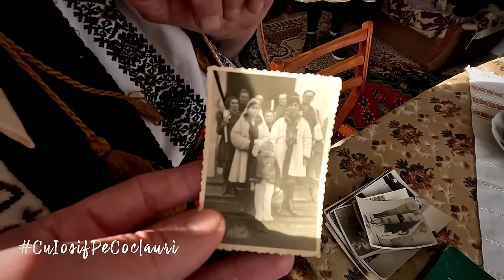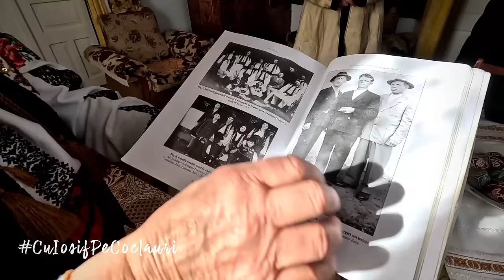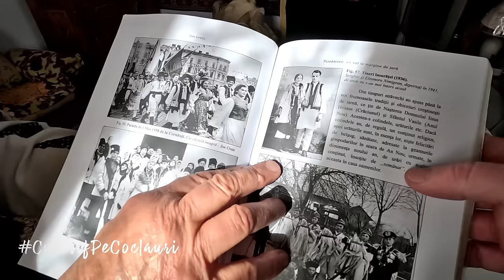📍 România uitată de peste hotare: mătușa MĂRIUȚA SOCACI (85 de ani) din Tereblecea (UCRAINA) 🆕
🎙 Mai sunt români care, atunci când vorbesc despre glia lor te poartă de mână, părintește parcă, spre seva acelor meleaguri. Cunosc istoria locului și chipurile semenilor lor, cinstind fiecare fărâmă de viață adăpostită în acel univers. Sunt mândri de sângele care le cutreieră prin trup, de neamul din care au luat ființă și de faptul că pașii lor calcă peste identitatea unui popor român.
🔹 În satul TEREBLECEA, raionul Adâncata din regiunea Cernăuți (Ucraina), oamenii pășesc cu grijă peste pământ pentru a nu distruge și ultimele particule din ceea ce a fost, cândva, România.
🤲 De acei oameni ne desparte o graniță rece și aspră, o istorie, poate, nedreaptă. Ne unește, în schimb, limba română, portul și obiceiurile care nu au fost acoperite de mantia străină a noului stat suveran.
👉🏻 “Poate ne-ar lua România înapoi. Eu m-am născut în România și mi-aș dori să mor… tot acolo!” - sunt doar o parte din mărturiile mătușii MĂRIUȚA SOCACI (85 de ani) din materialul 𝐯𝐢𝐝𝐞𝐨 de azi.
🙏 O lecție de istorie, patriotism și dragoste pentru glie.
😇 Vizionare plăcută!
✔️ Susține proiectul 𝐂𝐮_𝐈𝐨𝐬𝐢𝐟_𝐩𝐞_𝐜𝐨𝐜𝐥𝐚𝐮𝐫𝐢
3. Cont IBAN: RO37BRDE130SV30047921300 - Ciunterei Iosif
🎥 Realizator: Iosif CIUNTEREI
👉🏻 O producție CuIosifPeCoclauri 👈🏻
- Februarie, 2024 -